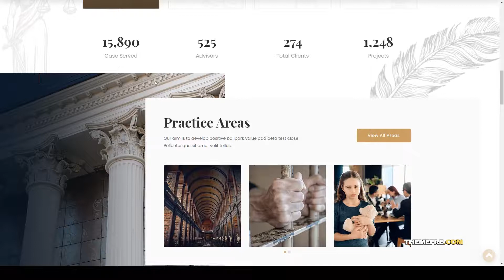Masterlaw - Attorney HTML Template solicitor lawyer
ThemeForest Files Included PHP Files, HTML Files, CSS Files, SCSS Files, JS Files, PSD

 Columns 4+

 Documentation Unrated

 Layout Responsive

 Tags accountant, adviser, advocate, attorney, barrister, business, consultant, counsel, finance, justice, law, law firm, lawyer, legal, solicitor